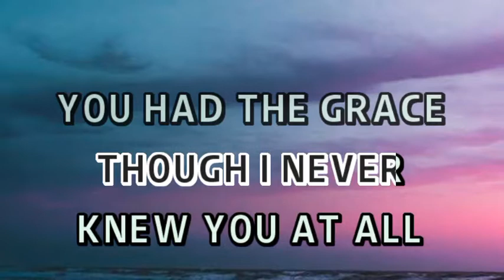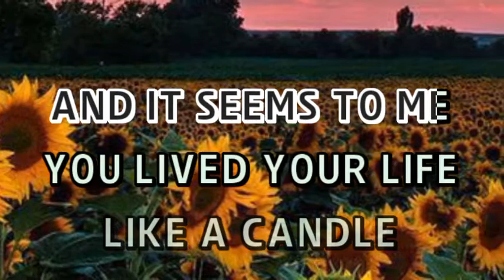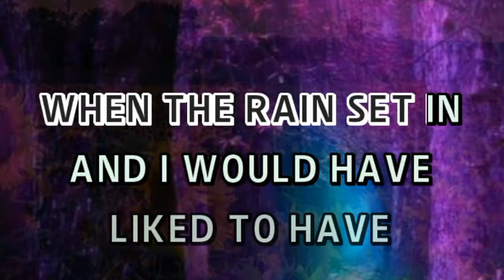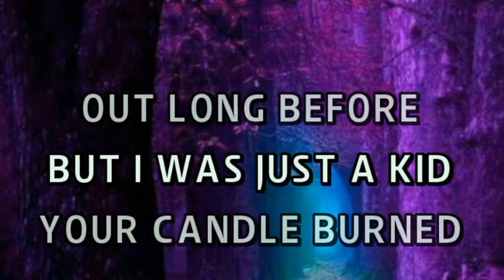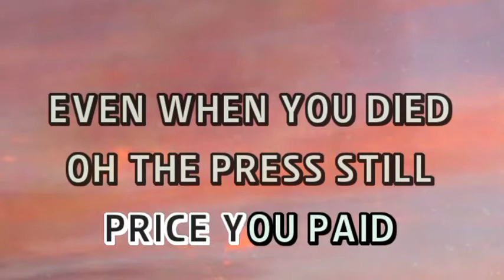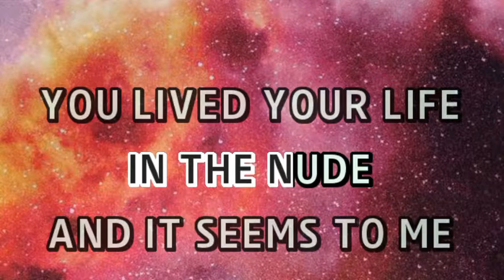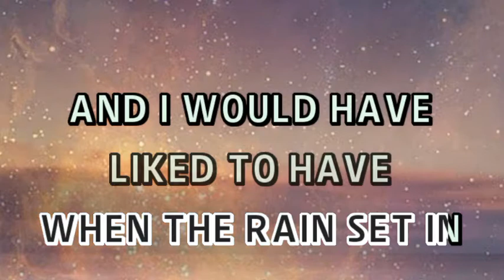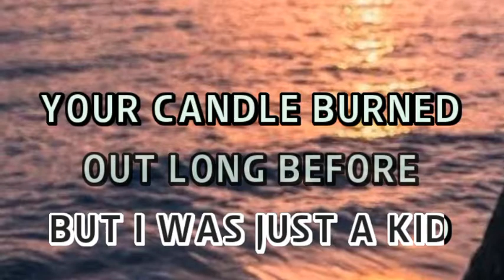CANDLE IN THE WIND - Elton John KARAOKE🎤🎶